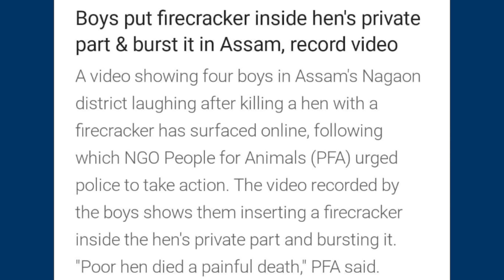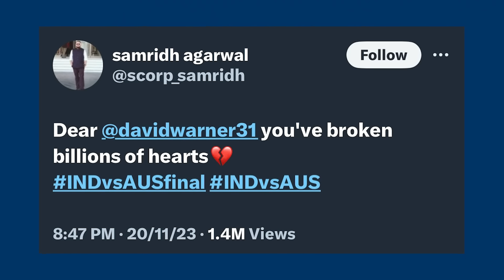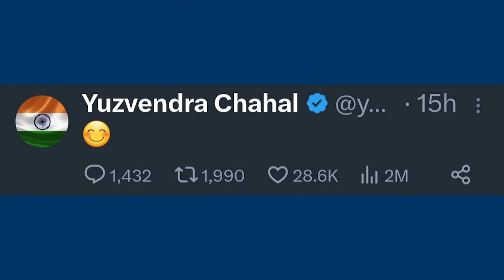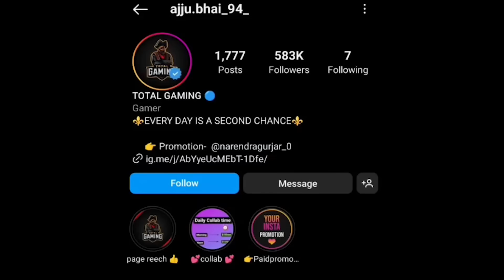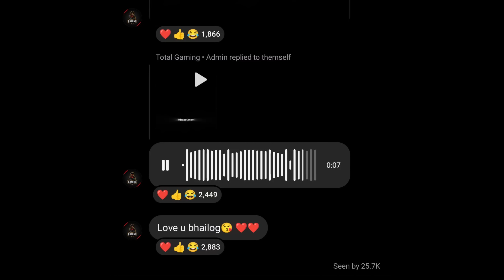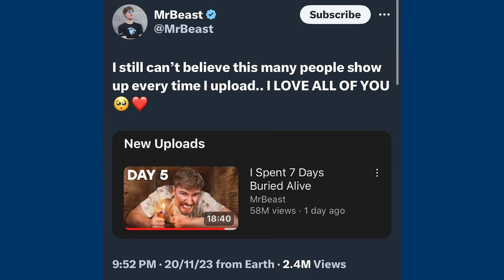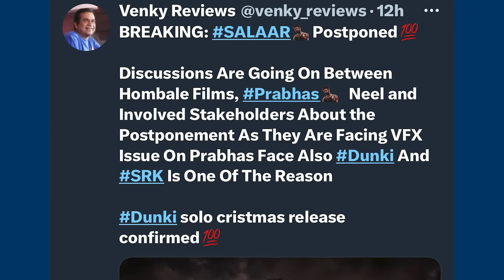Nakli Babas Vs YouTuber Huge F!ght Live! ARRESTED😳, CarryMinati’s New Parody Video, IShowSpeed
00:00 Fake Baba Vs YouTuber Huge F!ght! EXPOSED
02:08 Serious! IShowSpeed SWATTED live on Stream
03:15 Disgusting! Needs to be Arrested
03:33 CarryMinati Roasts Ankit Baiyanpuria & BeerBiceps😂Parody
04:37 India Vs Qatar Fifa World Cup 2026 Qualifiers🇮🇳
05:15 David Warner Apologise to a Indian Fan
05:42 Virat Kohli's Sister Reacts to India Not Winning World Cup
05:54 Yuzvendra Chahal Reacts to Not getting Selected
06:11 Flying Beast Still Sad
06:46 Huge Scam on Elvish Yadav’s Name
07:29 Scam on Total Gaming’s Name
08:50 Sourav Joshi’s Video Blocked! Reacts
09:32 MC Stan on Urvashi’s Views
09:45 MrBeast’s on His New Video’s Views
10:02 Drunk Passenger Arrested! Misbehaves with Air Hostess
10:18 Salaar Vs Dunki Update